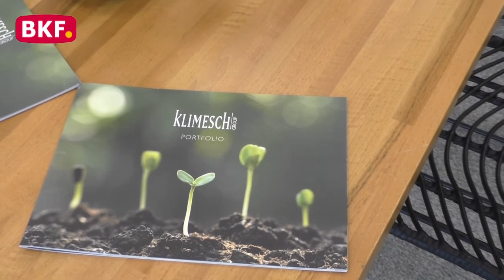8. 6. 2021 - Betriebsbesuch in Heiligenkreuz - BKF TV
Betriebsbesuch Klimesch Group in Heiligenkreuz

Seit 2017 produziert die Klimesch Group in Heiligenkreuz Gemüsespezialitäten, Obst und hochwertige Blumen, unter anderem auf dem größten Pfingstrosenfeld Österreichs. Landtagspräsidentin Verena Dunst besuchte den Betrieb im Rahmen eines Pressegespräches.

nicht erlaubt.